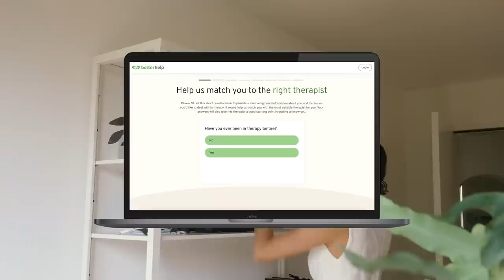A Self-Care Day living alone (reading, sewing, cooking)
Follow a day of self-care at home during my period, including chats on series, books and sewing!